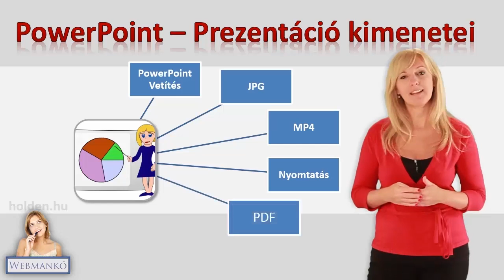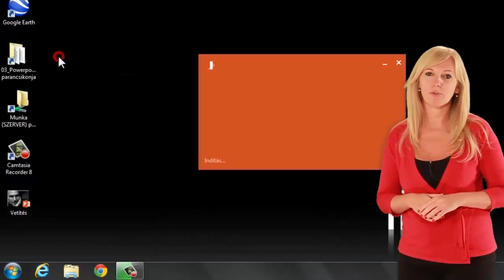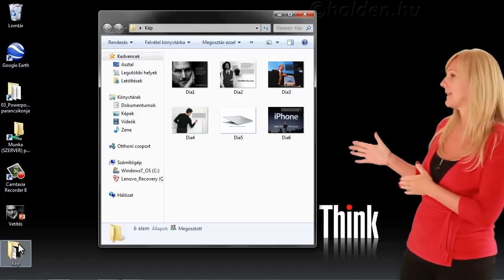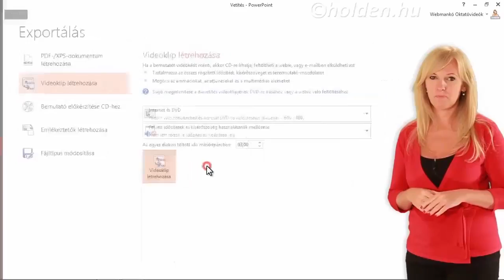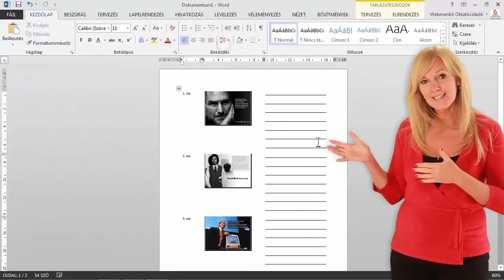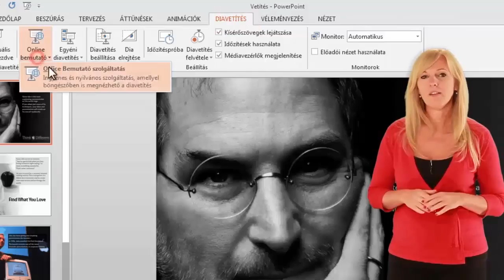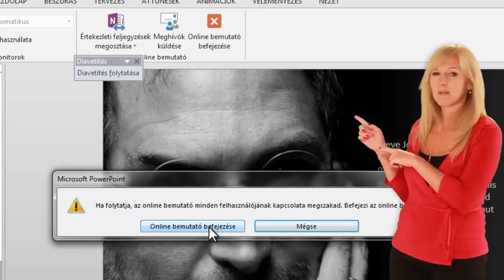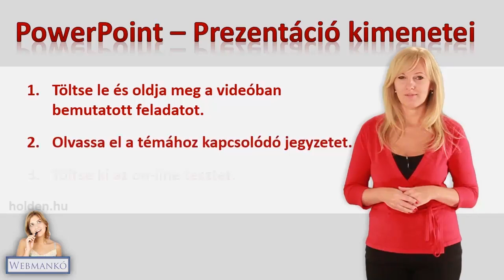Powerpoint online diavetítés, videoklipp, PDF, JPG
Kimenetek: powerpoint diavetítés, online bemutató, videoklipp létrehozása, JPG, PDF.